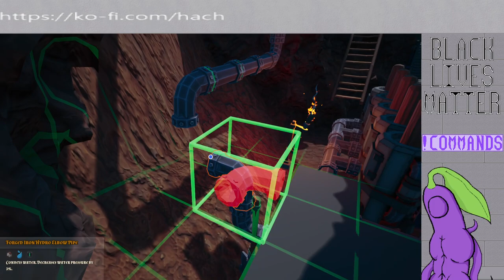Hydroneer: Stream 2